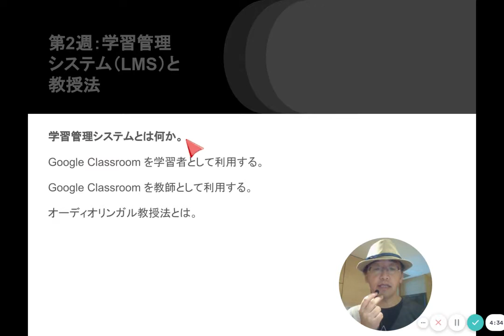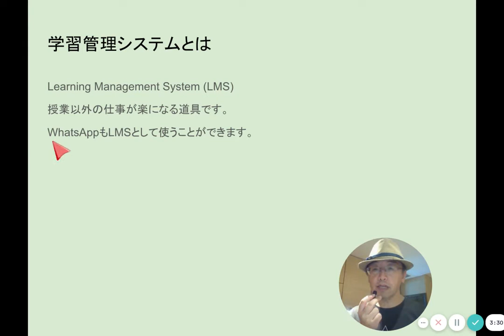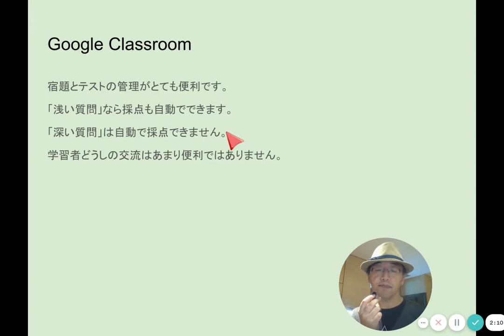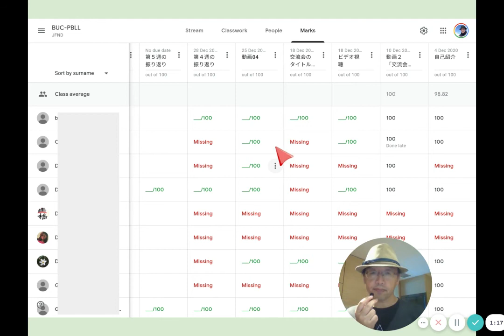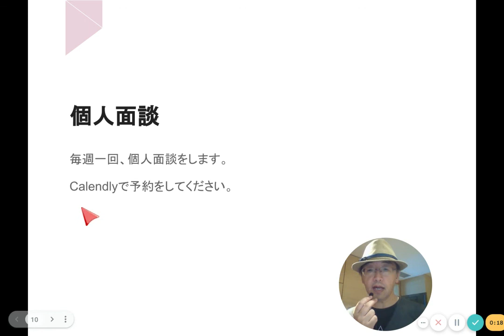学習システムと教授法①